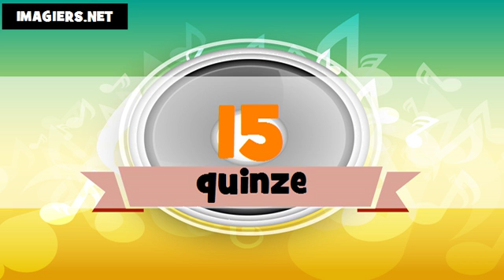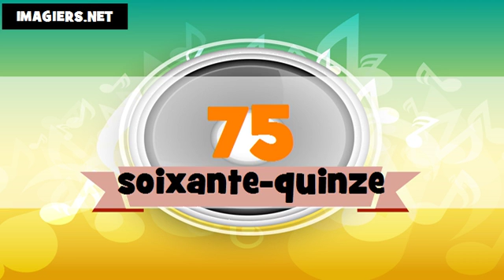The Numbers From 1 To 100 # Thai + French